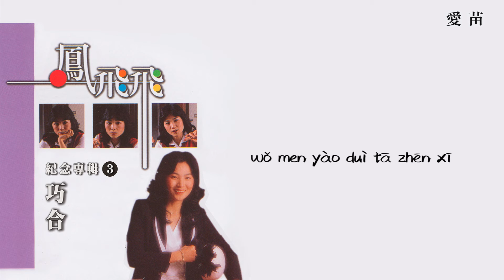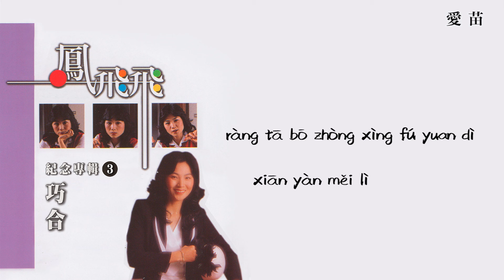【Official Audio Lyrics Video】鳳飛飛Fèng Fēi Fēi《鳳飛飛紀念專輯3巧合》–〈愛苗Ài Miáo〉官方動態歌詞版MV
愛苗
Ài Miáo

作詞：杜莉　作曲：彩木雅夫
zuò cí：Dù lì 　zuò qǔ：Cǎi mù yǎ fū

因為你的柔情蜜意 深深地留在心裡
yīn wèi nǐ di róu qíng mì yì  shēn shēn di liú zài xīn lǐ
雖然我倆初相遇 我對你的愛永不移
suī rán wǒ liǎng chū xiāng yù  wǒ duì nǐ di ài yǒng bù yí
你若想問情意深淺
nǐ ruò xiǎng wèn qíng yì shēn qiǎn
我只能說 看你自己對我多少想念
wǒ zhǐ néng shuō  kàn nǐ zì jǐ duì wǒ duō shǎo xiǎng niàn
要讓那愛苗長在你心裡
yào ràng nà ài miáo cháng zài nǐ xīn lǐ
讓它播種幸福園地鮮豔美麗
ràng tā bō zhòng xìng fú yuan dì xiān yàn měi lì
我們要對它珍惜
wǒ men yào duì tā zhēn xī

雖然我倆初相遇 我和你的心心相繫
suī rán wǒ liǎng chū xiāng yù  wǒ hé nǐ di xīn xīn xiāng xì
我只能說 看你自己對我有無改變
wǒ zhǐ néng shuō  kàn nǐ zì jǐ duì wǒ yǒu wú gǎi biàn